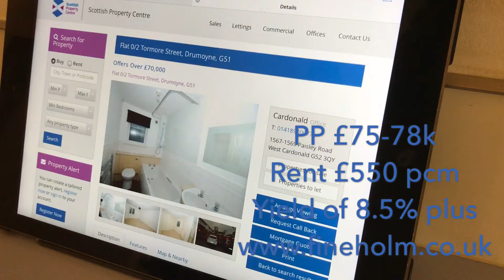Over 8% Yielder!!